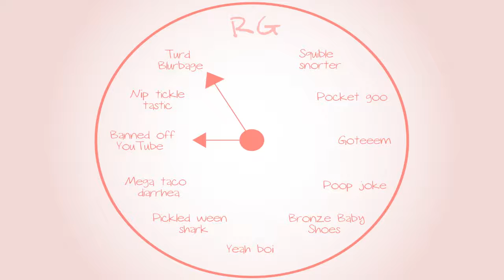Banjo-Tooie: You said douchebag Mom! - Part 33 - Royal Goobs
Meh, whatever!